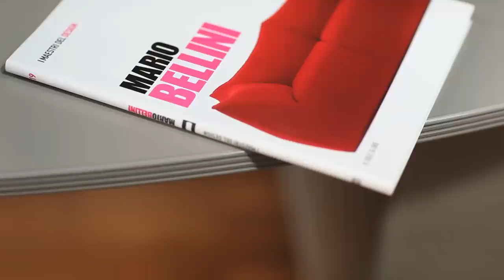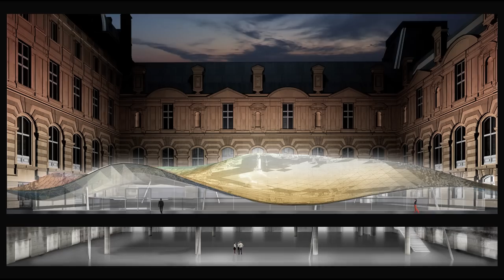Mario Bellini - Exclusive Interview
Famed for designing products for typewriter manufacturer Olivetti and furniture pieces, such as the iconic Bambole sofa, architect and designer Mario Bellini is equally known for his work on urban planning and rethinking public spaces. Bellini's design highlights include the Tokyo Design Centre, which he completed in 1991, a quintessentially "Italian" structure in the Japanese capital and the soon to be unveiled Islamic Art Galleries at the the Musée du Louvre in Paris.